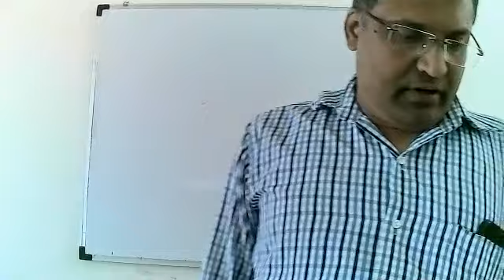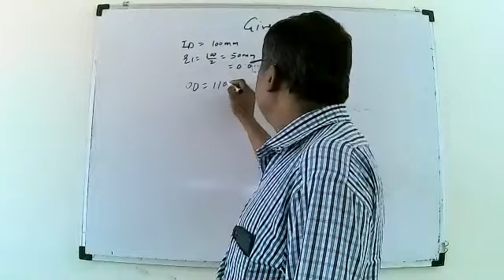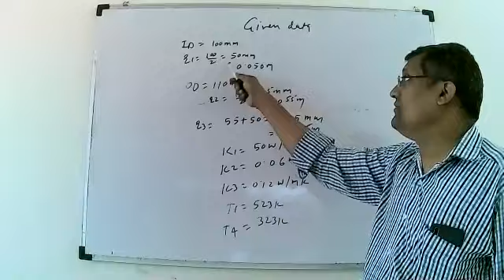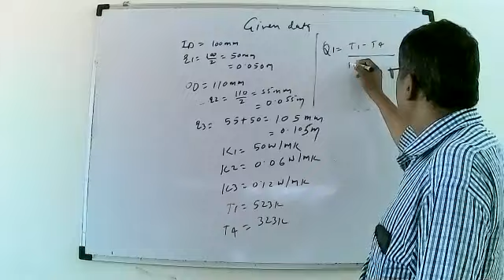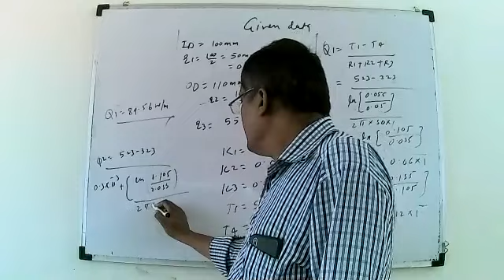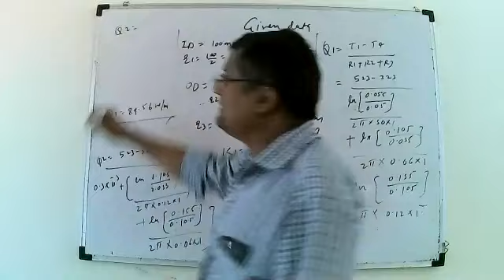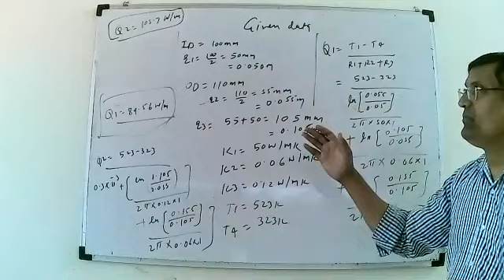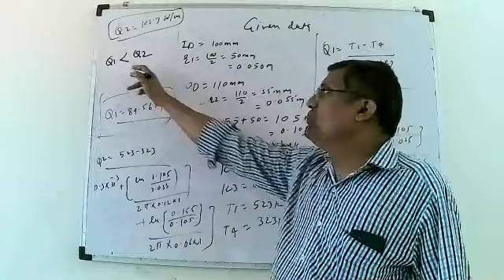HEAT TRANSFER_TE_UNIT-I_INTRODUCTION OF HEAT TRANSFER_LECTURE NO.6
INTRODUCTION OF HEAT TRANSFER